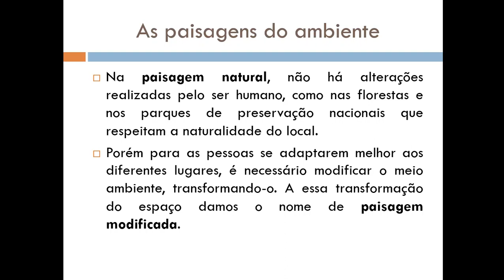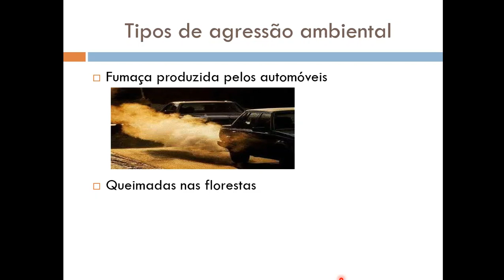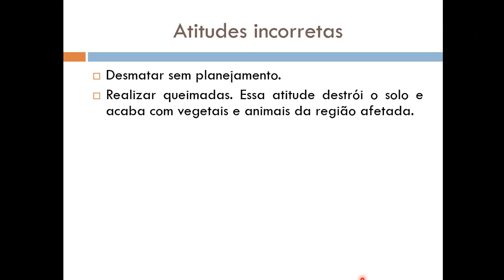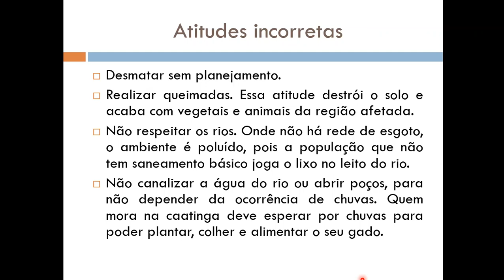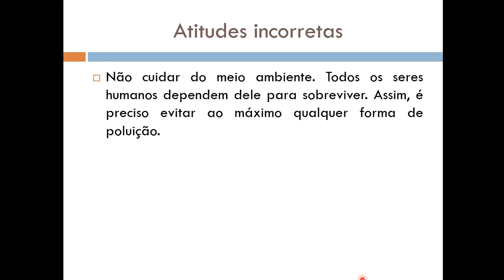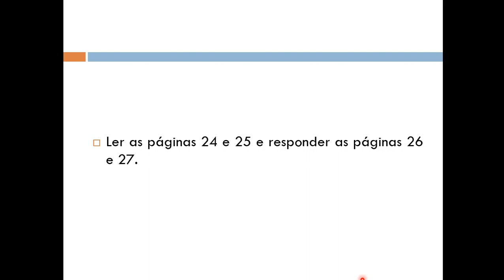Geografia A ação humana na natureza 3º ano